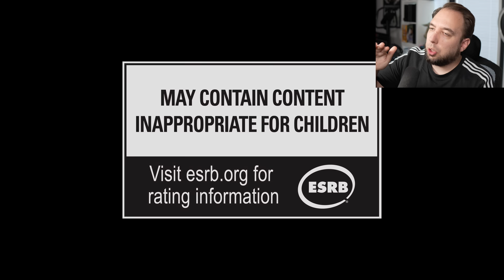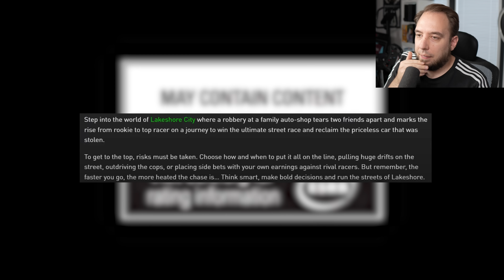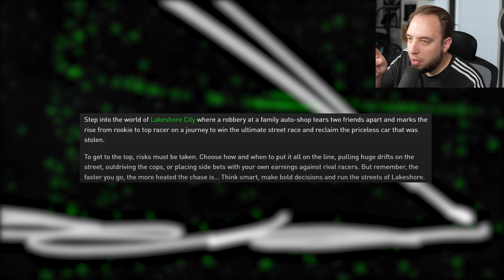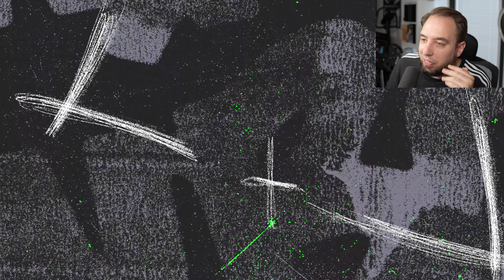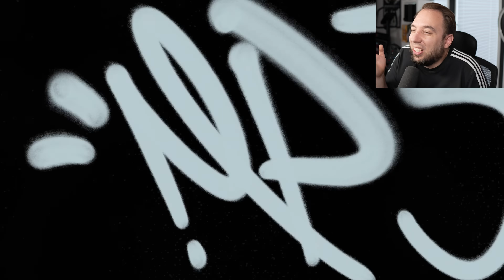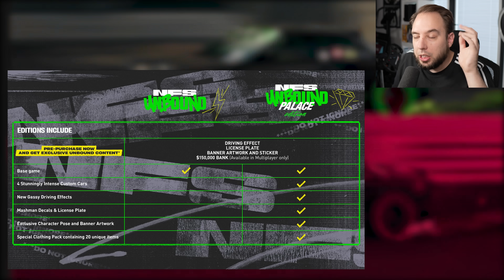Need for Speed Unbound - NEW DETAILS (Story, Car List, Bets, Preorders)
Need for Speed Unbound - All the Details you need to know